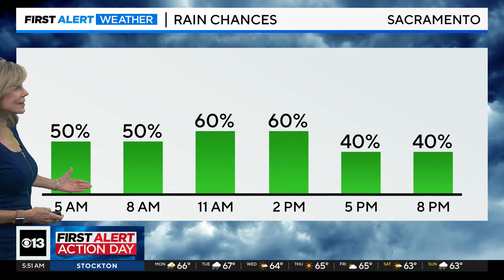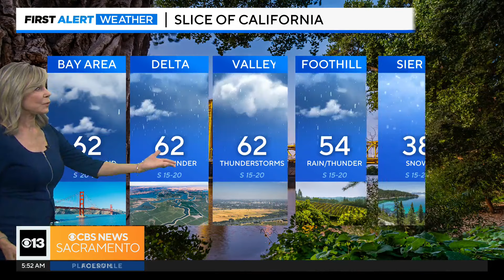Monday morning weather forecast - Feb. 19, 2024